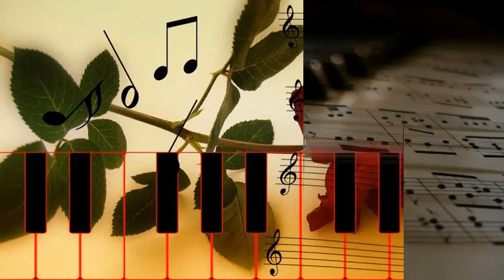Joe Turner - Ice Man Blues